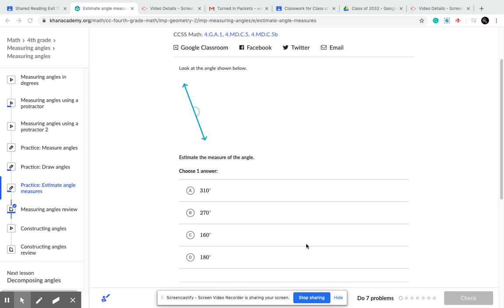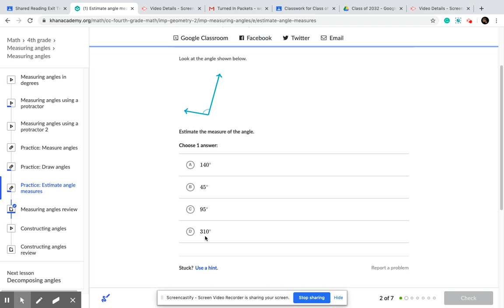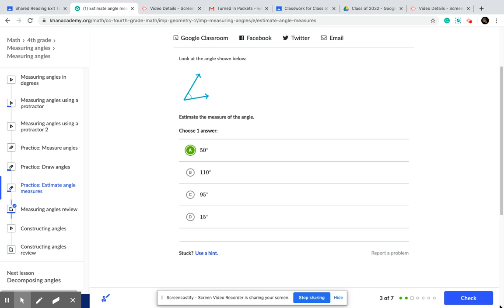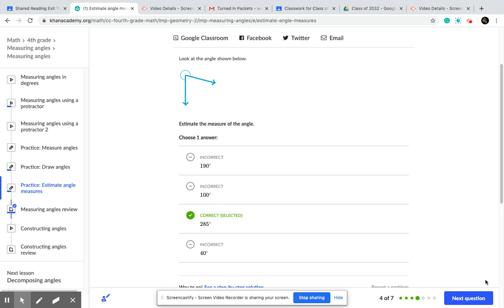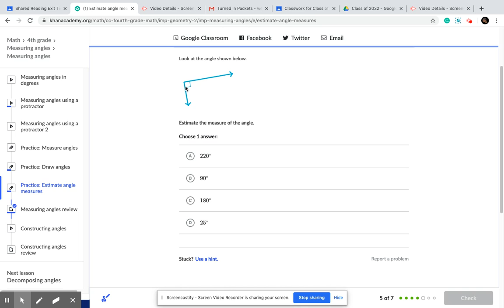Estimate Angle Measures